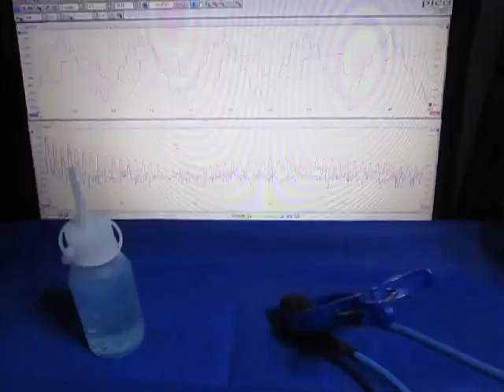超音波プローブの超音波発振制御実験 （超音波システム研究所 ultrasonic-labo）